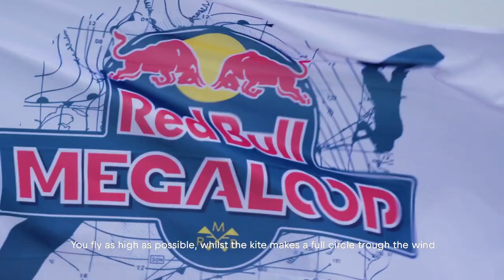History of Red Bull Megaloop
Here's an awesome clip showing how the Red Bull Megaloop event came about and evolved to what it is today!

Thanks to Red Bull, Floris Tils, Aaron Hadlow and Lasse Walker.